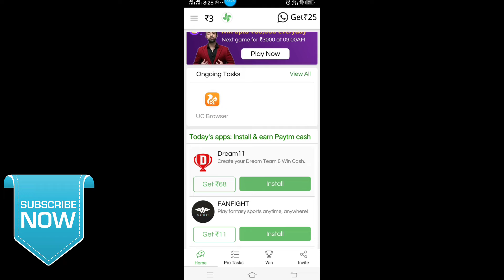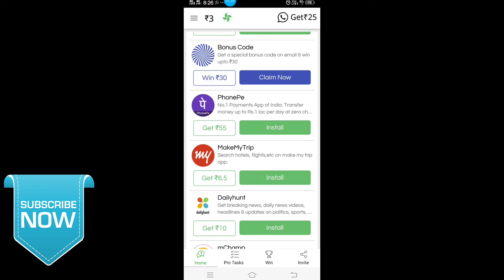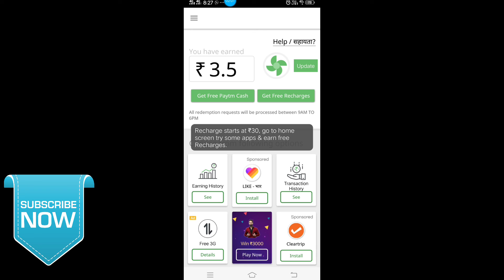Free Paytm | 5 मिनट काम करके रोज कमाए ₹ 100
paytm money
paytm cash
earn money